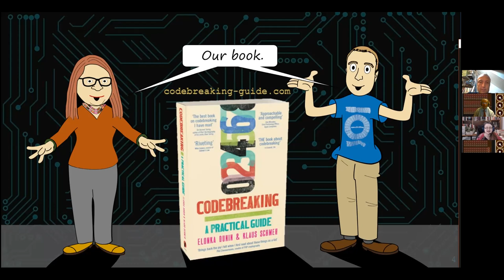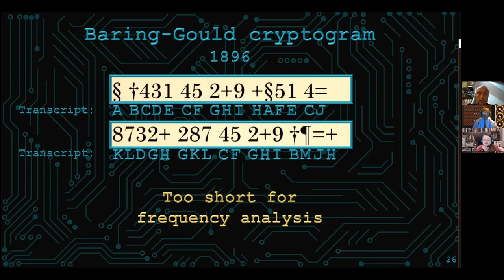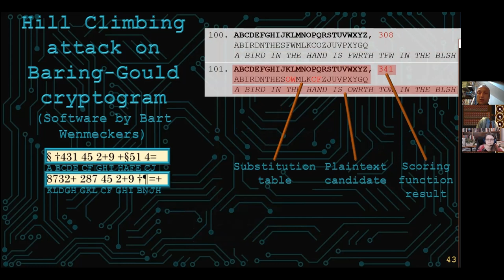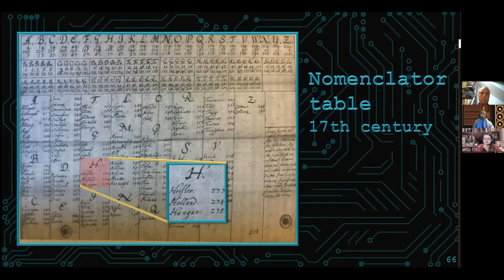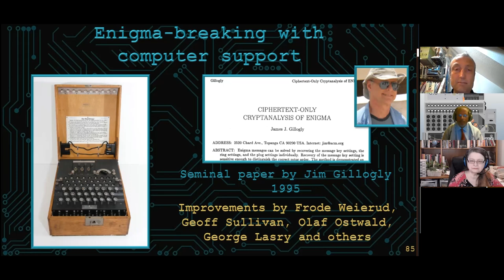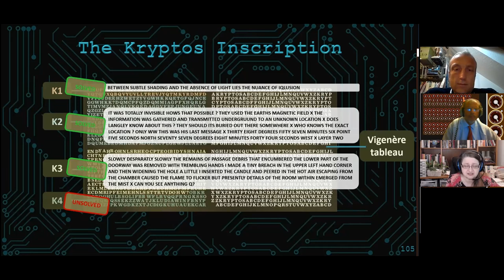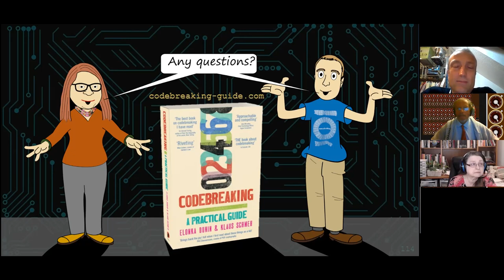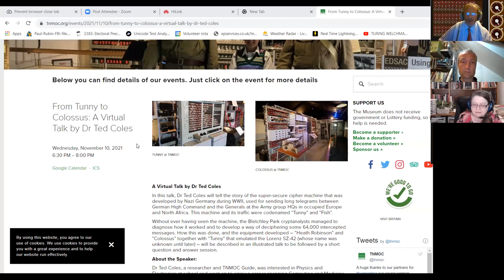Breaking Historical Ciphers with Modern Algorithms | Virtual Talk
A Virtual talk by Elonka Dunin and Klaus Schmeh.

Many old encryption methods are still hard to break today. For instance, cryptanalyzing a short 19th century Playfair cipher is far from trivial, and it is especially difficult when the ciphertexts are short. On the other hand, techniques for breaking historical ciphers have recently made considerable progress with computer-based cryptanalysis methods being successfully applied to break original WWII Enigma messages, as well as the most famous unsolved codes, a 1970 ciphertext sent by the Zodiac Killer.

This presentation introduces the most important historical ciphers, and modern techniques to break them with many real-world examples and entertaining slides using Lego brick models, self-drawn cartoons, and animations.